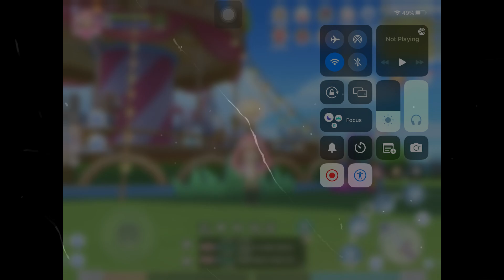ASPD CRIT DAGGER IS MY WAY !!! | GUILLOTINE CROSS DUAL DAGGER | RAGNAROK X NEXT GENERATION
RECORD DEVICE : IPAD MINI 5TH GEN
SERVER ODIN - GUNGNIR
JOB : THIEF - ASSASSIN - ASSASSIN CROSS - GUILLOTINE CROSS

TIMESTAMP :
00:00 INTRO
00:19 MATCH 1 OMNIOUS
03:00 MATCH 2 CULDESAC
06:56 MATCH 3 MALEVOLANCE
14:51 MATCH 4 IMMORTAL
18:55 STATS AND EQUIPMENT
20:22 BATTLE ACHIEVEMENT
20:39 SKILL BUILD
21:17 AWAKENING PROGRESS
21:47 SHADOW EQUIPMENT
22:24 PET
23:10 END CREDIT